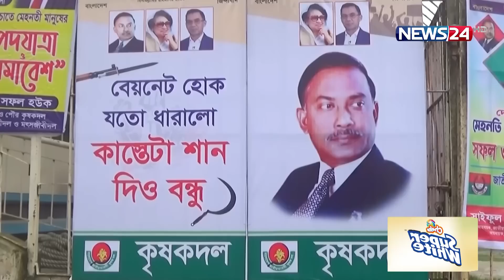এক দফা দাবিতে নোয়াখালীতে বিএনপির পদযাত্রা ও সমাবেশ | BNP | Awami League | Politics | News24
সংসদ বিলুপ্ত করে নির্বাচনকালীন নিরপেক্ষ সরকার গঠনের েএক দফা দাবিতে আজ নোয়াখালীতে পদযাত্রা ও সমাবেশ করছে েবিএনপি। এ উপলক্ষ্যে সব ধরনের প্রস্তুতি শেষ করেছে নোয়াখালী বিএনপি। বিকেল ৩টা থেকে এই পদযাত্রা ও সমাবেশ অনুষ্ঠিত হবে।

NEWS24 Team